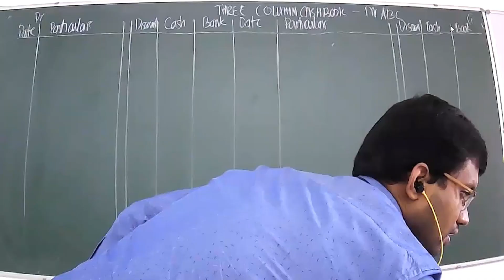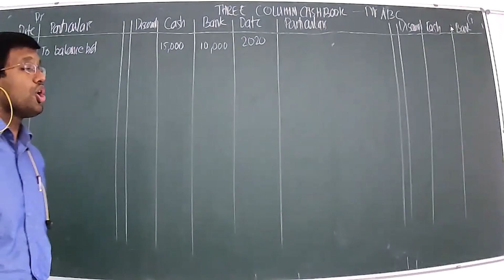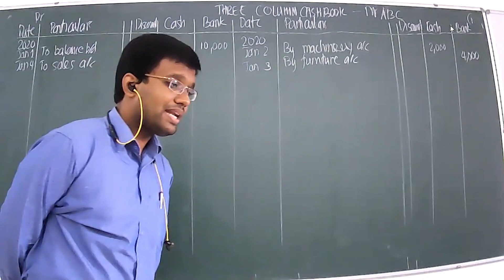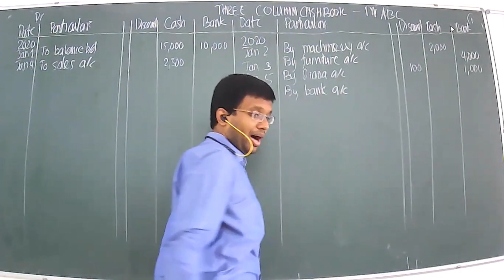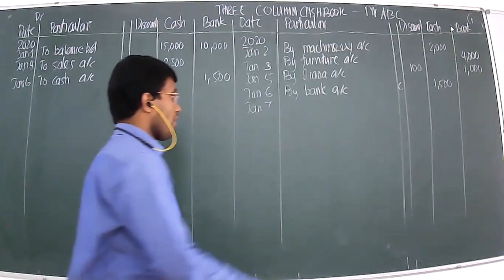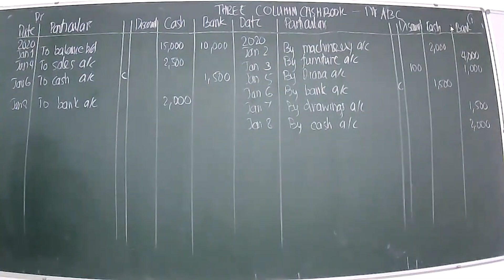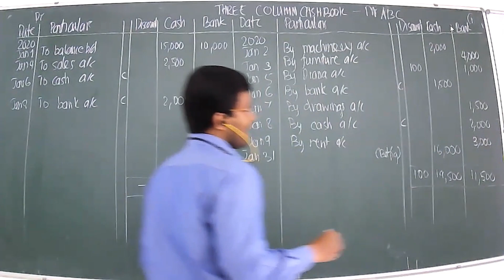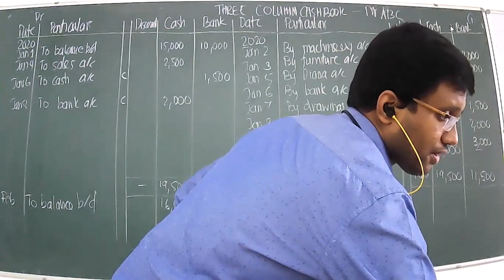Subsidiary books: Triple Column Cash book Question 5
Fundamentals of Accounting series gives you the better understanding of the subject of Accounting by taking you through basics. If you are finding it hard to cope with the Accounts and confused about the debits and series, this video tutorial is a must watch.

Fundamentals of Accounting series focuses on taking you on a journey through foundations of accounting subject onto becoming an expert in the subject.

This video tutorial covers the Subsidiary books: Triple Column Cash book Question 5